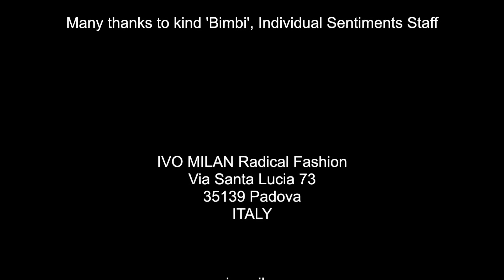The choice of IVO MILAN: INDIVIDUAL SENTIMENTS Fall/Winter 2017-2018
The choice of IVO MILAN Radical Fashion: INDIVIDUAL SENTIMENTS - Showroom Fall/Winter 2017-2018
Paris, Saturday 4th March 2017

IVO MILAN Radical Fashion
Via Santa Lucia, 73
35139
Padova

All items are available also online:

is from: The Free Music Archive offers free downloads under Creative Commons and other licenses